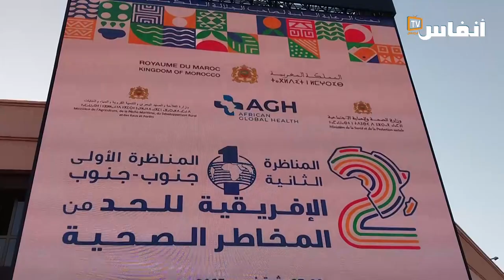ربيع رضوان: المغرب قادر على تأطير الدول الإفريقية في تدبير الكوارث الطبيعية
أبرز البروفيسور ربيع رضوان، رئيس الائتلاف الدولي لتنمية العلوم والاقتصاد،أن المغرب قادر على تأطير الدول الإفريقية في تدبير الكوارث الطبيعية، وذلك على هامش المناظرة الإفريقية الثانية للحد من المخاطر الصحية التي نظمت بمراكش.